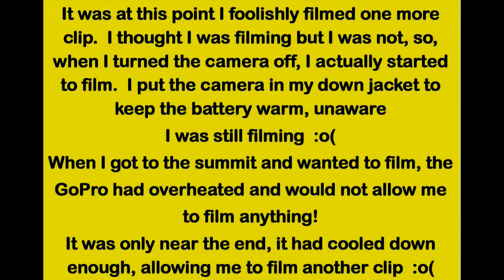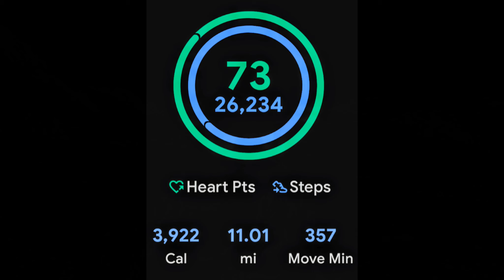Conquering Mellbreak - The Toughest Way Possible!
After watching a number of videos of Mellbreak and Hen Comb, I wondered why nobody seemed to climb it from the Buttermere side, always choosing to start their walk at Loweswater.  I decided to find out why and parked at the National Trust car park at Buttermere to begin my days climbing. I soon discovered my error by making very slow progress, walking over very wet, and rocky terrain, covered in bracken, to eventually make my way up to Scales Force waterfall, which, after all the heavy rain, looked amazing.  I was also treated to an incredible flight past by 6 fighter jets flying through the Buttermere Valley - the noise, the speed and the drama was unbelievable, as were the views I was getting all day. Starting the climb up to the first summit, Mellbreak I make another two errors; flying the drone and forgetting to remove the plastic camera cover and then accidentally recording as I put my GoPro in my down jacket, causing it to overheat and not work when I reached the summit. As I was on a time limit and way behind my schedule, filming was then at a premium and I got back to the car, exhausted, after doing over 11 miles and realizing why nobody ever walks to Mellbreak from Buttermere!